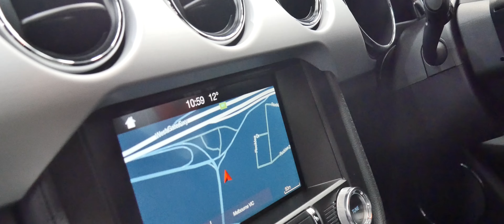2017 FORD MUSTANG FASTBACK GT 5 0 V8 FM MY17